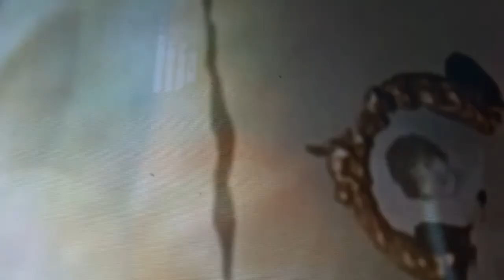Microwave Astronomer - Hallow Dummy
Microwave's debut performance at Skeletour 2017

All audio and visuals are live and edited together afterwards as a performance document.